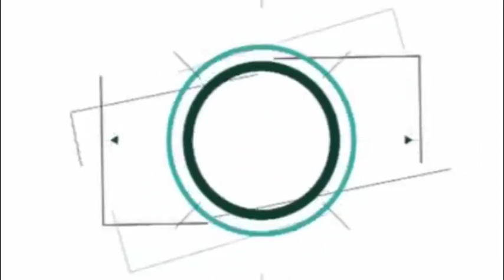titulos principales 11 10